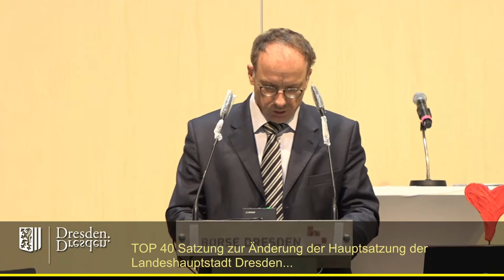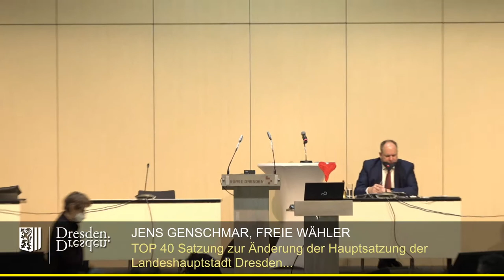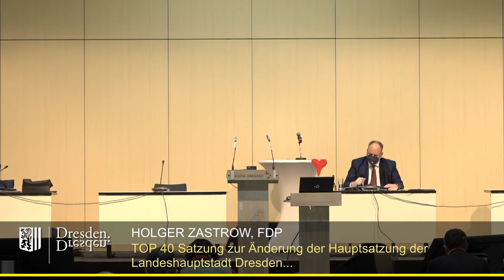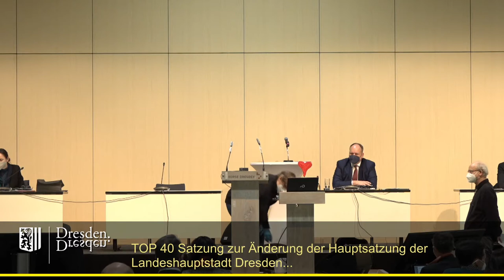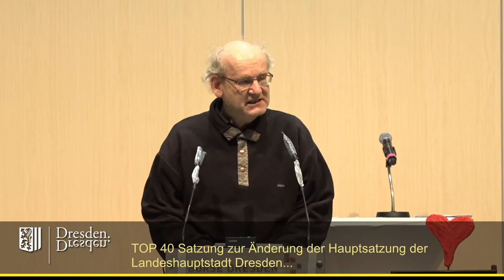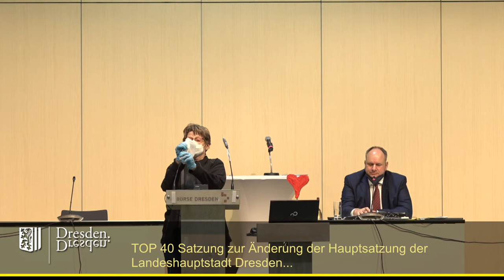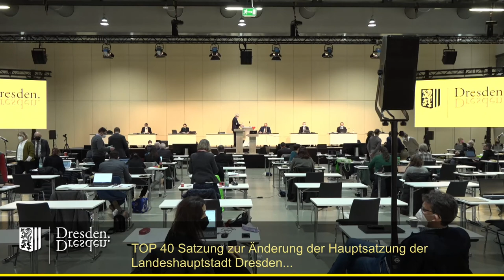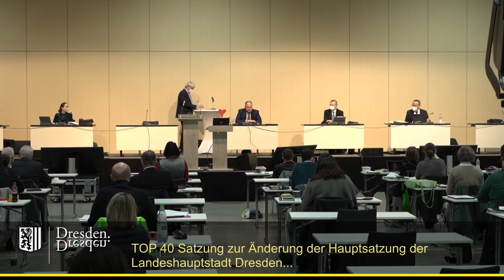staDDrat am 27. Januar 2022 Änderung der Hauptsatzung Benennung und Anpassung der Geschäftsbereiche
Einzelne Redner:

0:37 Bernd Lommel (AfD-Fraktion)
03:52 Jens Genschmar (Fraktion Freie Wähler)
06:24 Hans-Joachim Brauns (CDU-Fraktion)
10:36 Holger Zastrow (FDP-Fraktion)
16:48 Johannes Lichdi (Dissidenten-Fraktion)
22:26 Christiane Filius-Jehne (Fraktion Büdnis90/Die Grünen)
26:23 Pause (3,5 min) auf Antrag von Thomas Ladzinski (AfD-Faktion)
30:30 Abstimmung

Link zum interfraktionellen Antrag (inkl. Ergänzungs- und Ersetzungsantrag)